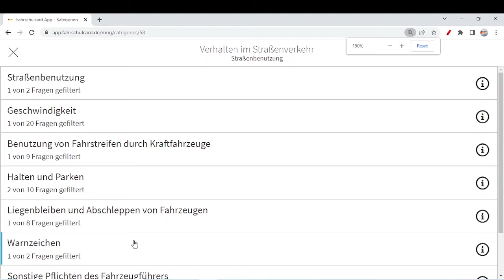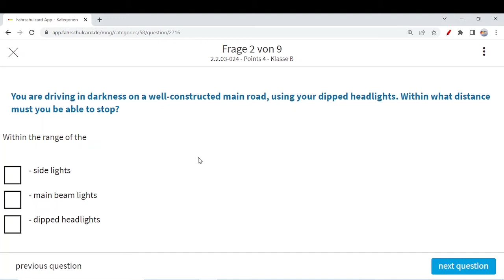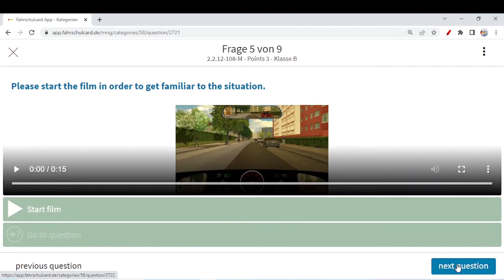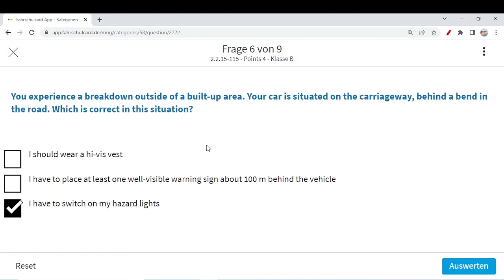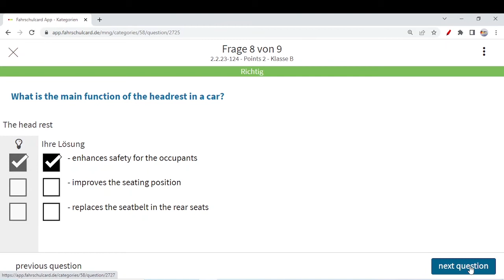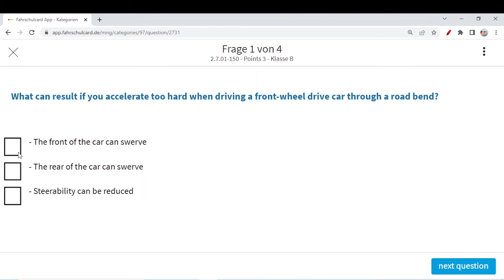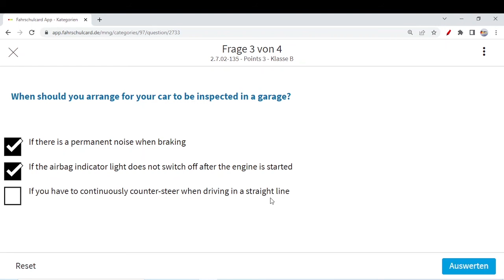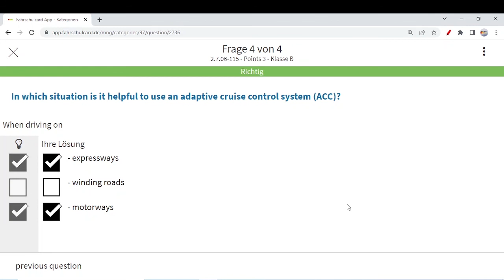German Driving License in Urdu/Hindi| NEW QUESTIONS: Question 25-37| NEW QUESTIONS from April 2022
Complete preparation of theory of German Driving License in Urdu with official permission and support of Fahrschulcard.

Topic: New Questions from April 2022 (Question 25-37)

How to download Fahrschulcard app

About our Channel (Wains Vlogs)